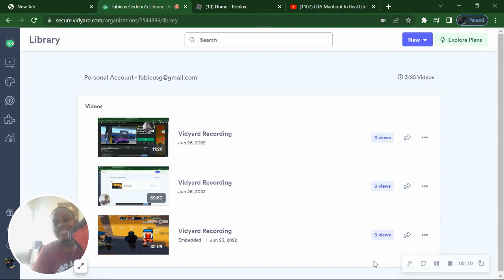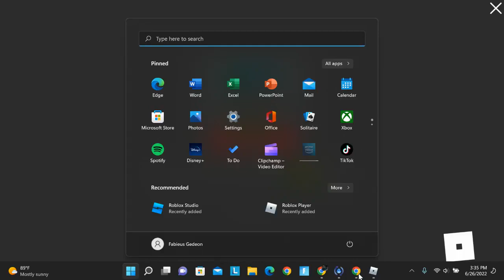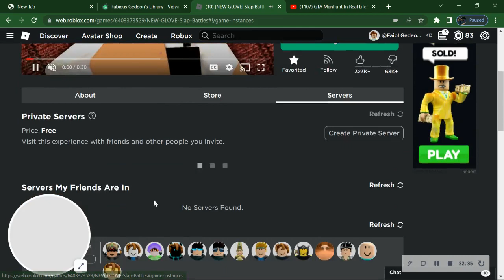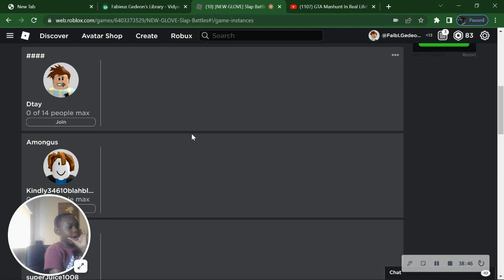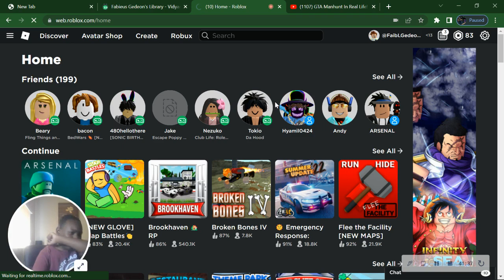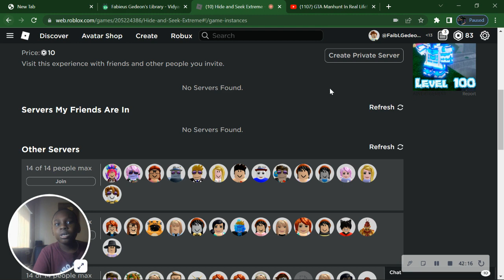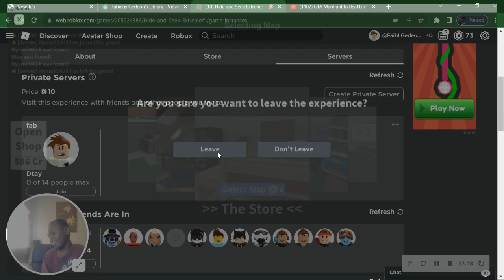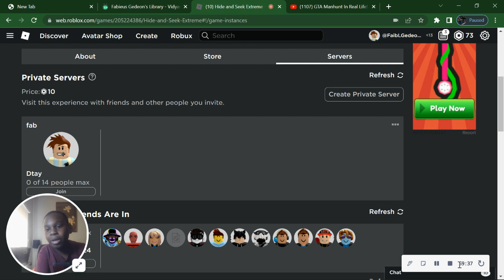Playing with hernan